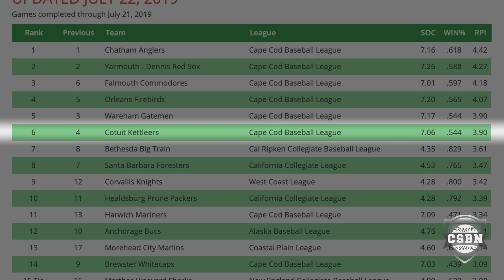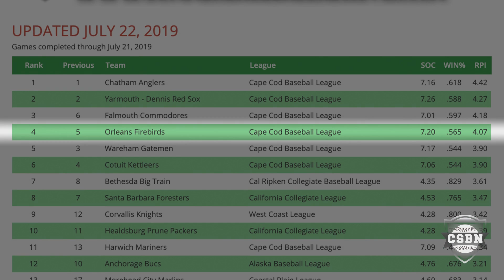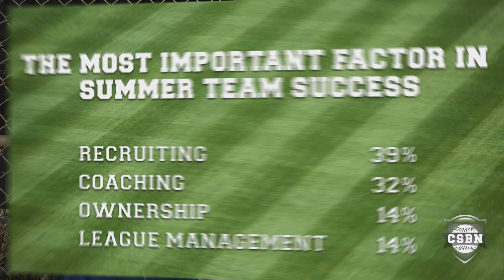CSB Top 25: Games Ending July 21, 2019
Congratulations to all the hard hitters out there making the CSB Top 25! Where does your team measure up? See on this week's edition of the CSB Top 25!

CSBN: We are summer baseball!

Facebook us at collegiatesummerbaseball